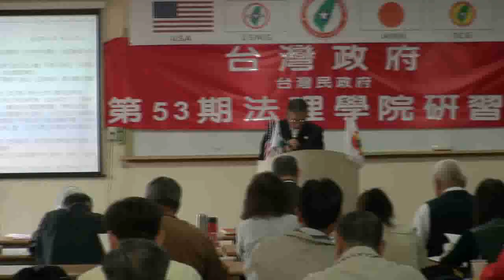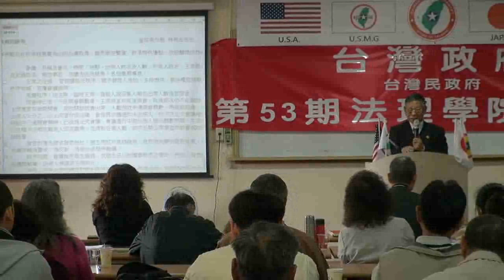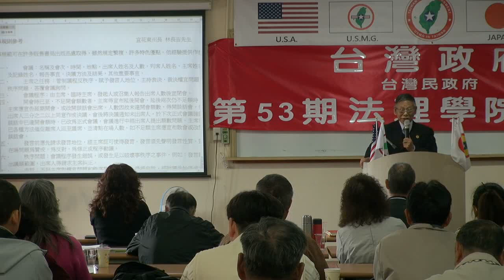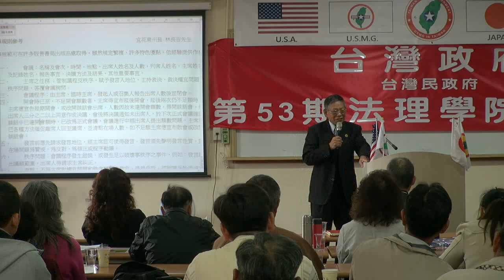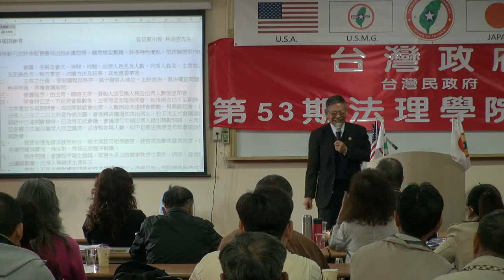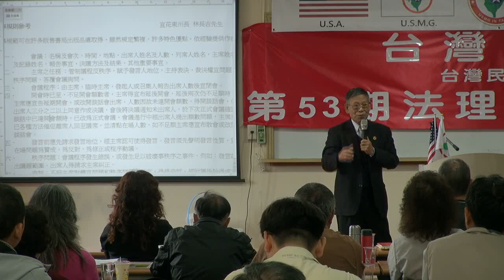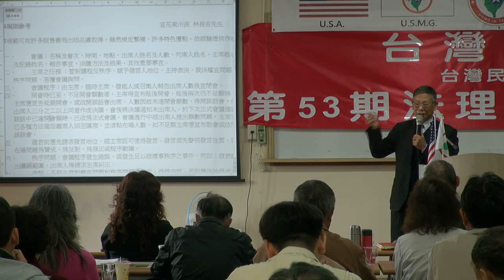130407-13-議事規則-林長吉-台灣(民)政府第53屆法理學院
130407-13-議事規則-林長吉-台灣(民)政府第53屆法理學院